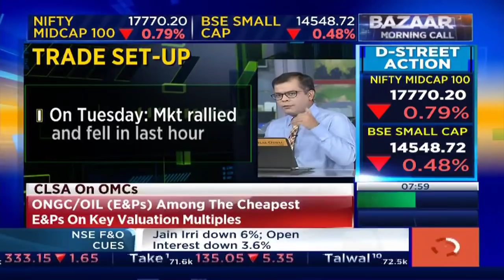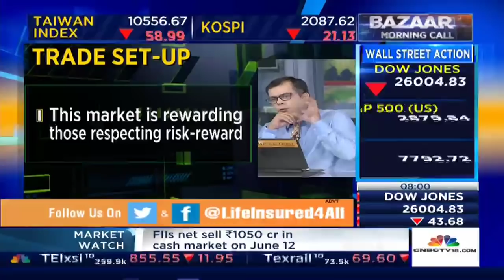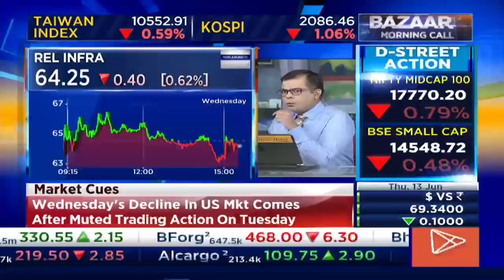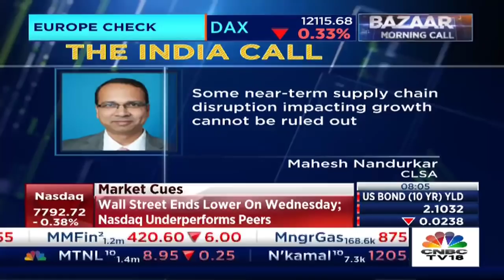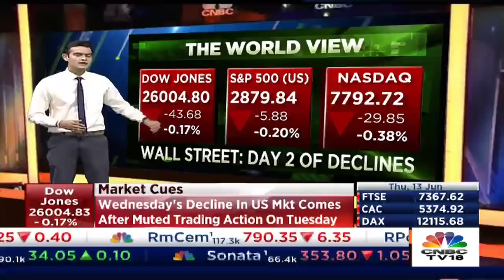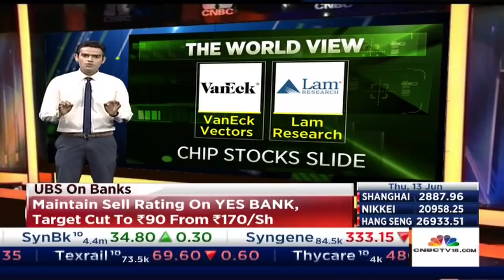Global Dollar Recovery - Growth Scare To Rein Bulls; Some NBFC Woes; Indian IIP, CPI Data In Dumps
What is up with the stock market today.